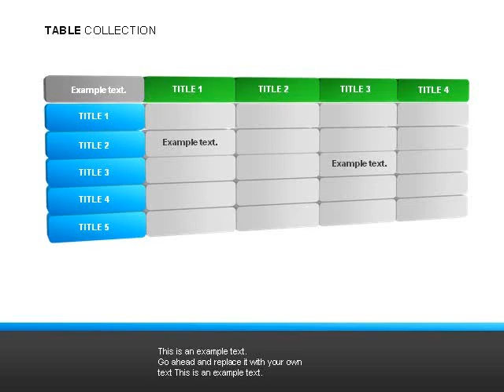Table Collection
Table Collection for PowerPoint presentations.
Download creative, pre-made, and complete editable diagrams, shapes, icons and charts